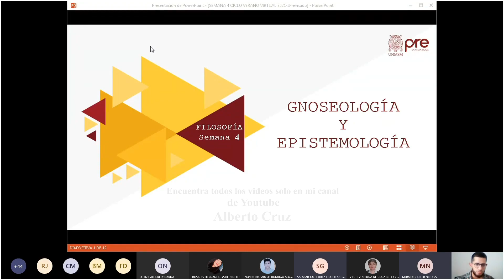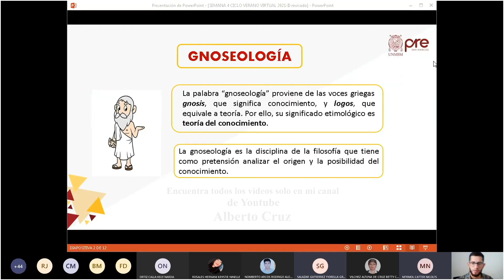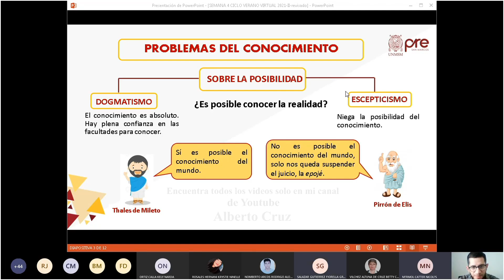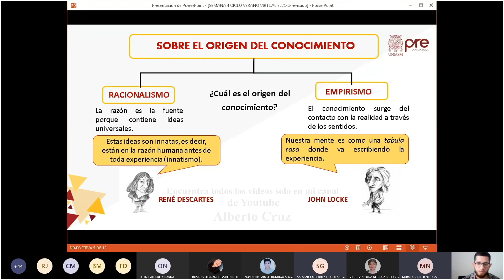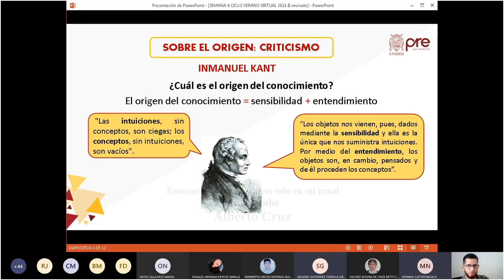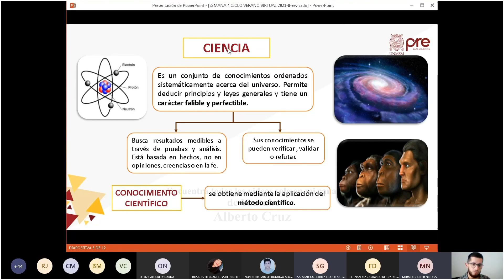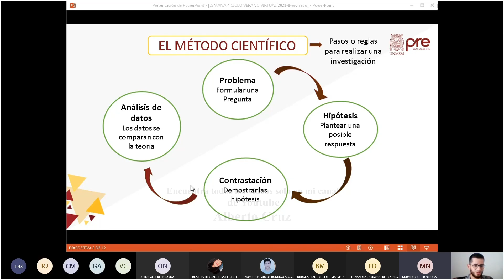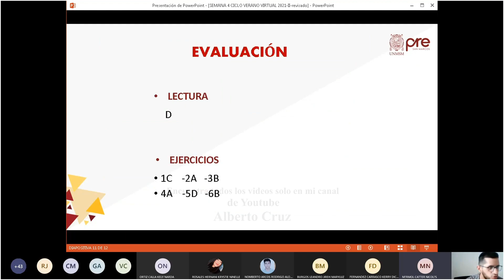FILOSOFÍA - SEMANA 04 PRE SAN MARCOS CICLO 2021-II